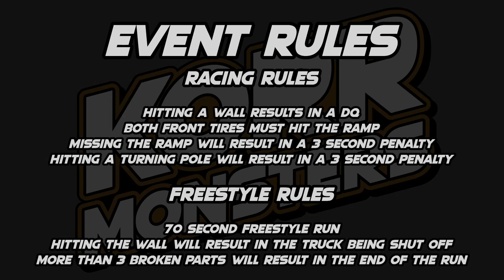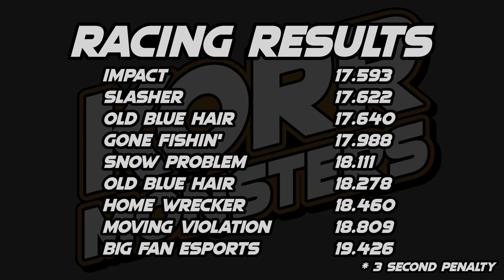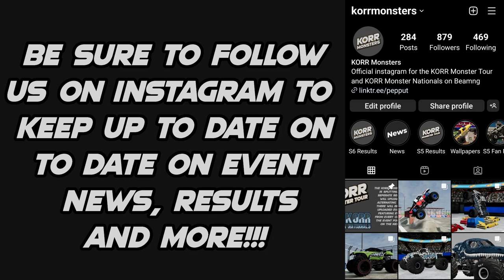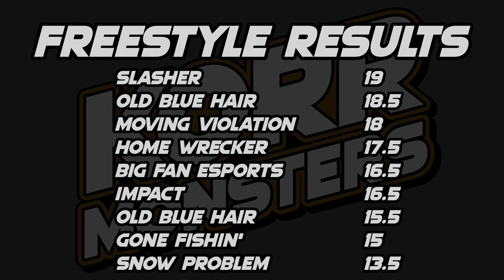KORR Monsters Offseason: Oxford Plains Speedway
The fourth event of the the offseason going into season 6 has 5 trucks battle for the racing and freestyle wins at Oxford Plains Speedway

Lineup
BIG FAN espOrts driven by Spanky Babaganoosh
Gone Fishin' driven by Samson Penny
Snow Problem driven by Joe Ryder